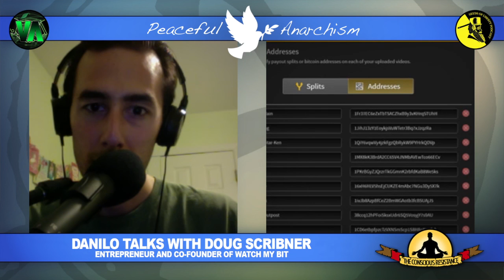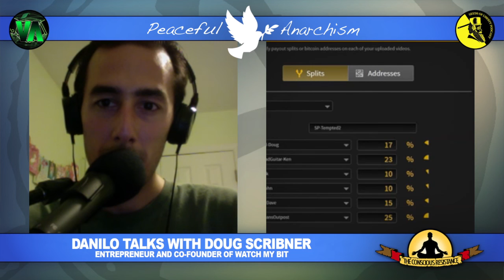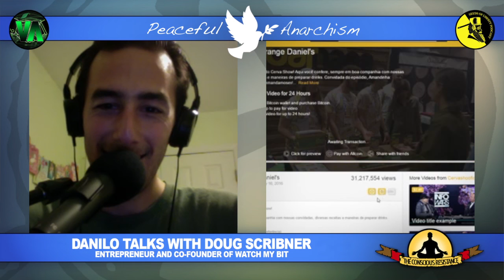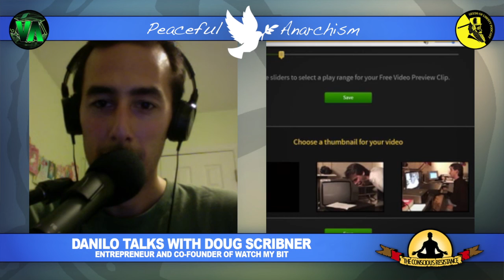Doug Scribner: Entrepreneur and Co-Founder of Watch My Bit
Please enjoy my recent conversation with Doug Scribner.

“The smallest minority on earth is the individual. Those who deny individual rights cannot claim to be defenders of minorities.” Ayn Rand, philosopher, novelist

Danilo Bitcoin:
1QKRdF5K5hmo3p93cDYB77N5cj391oSXiE